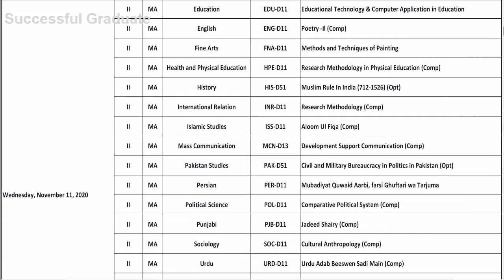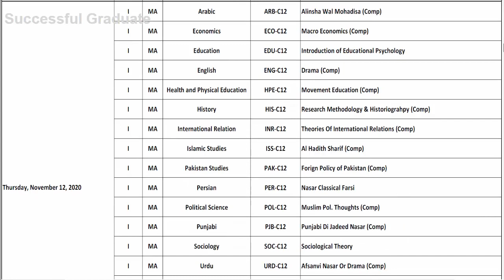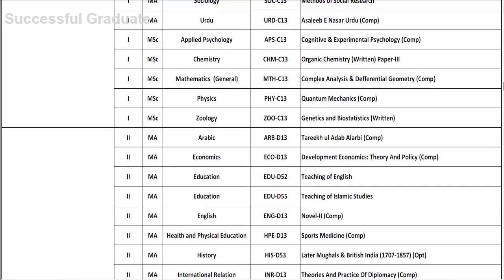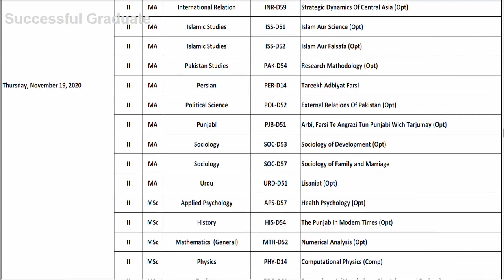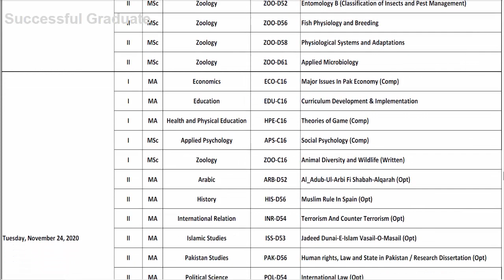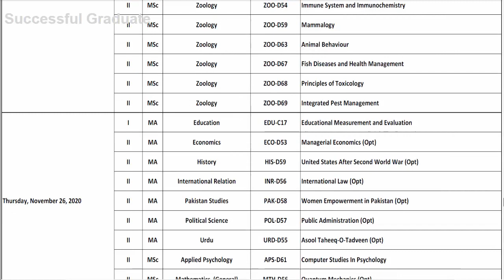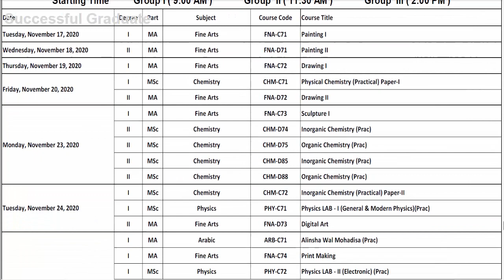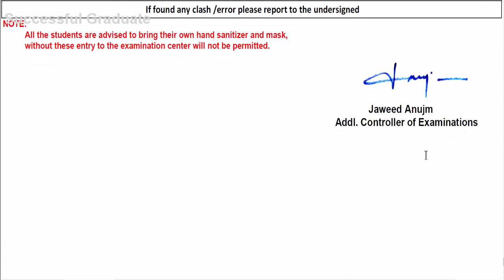MA/M.SC PART WISE / COMPOSITE 2ND / 1ST ANNUAL EXAMINATION – 2019 / 2020 Date Sheet 2020 | GCUF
MA/M.SC PART WISE / COMPOSITE 2ND / 1ST ANNUAL EXAMINATION – 2019 / 2020 Date Sheet 2020